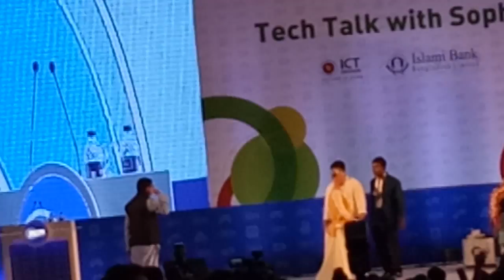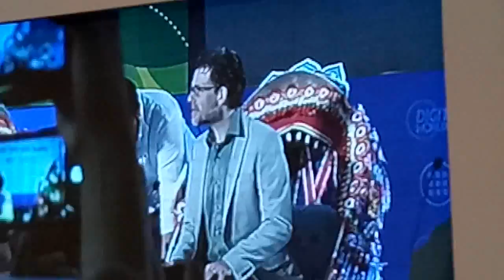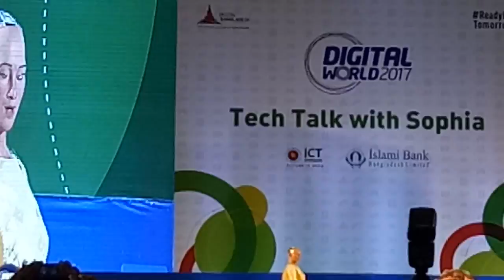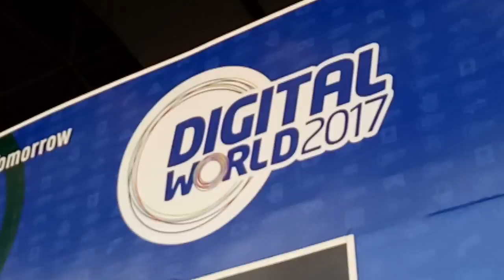World's first robot citizen Sophia in Dhaka রোবট ম্যাডামের বাংলাদেশ ভ্রমণ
World's first robot citizen Sophia in Dhaka রোবট সোফিয়া বাংলাদেশে

Sophia attended the Digital World 2017 a mega ICT event in Bangladesh. She is a humanoid robot developed by Hong Kong-based Company Hanson Robotics. It has been designed to respond to questions, and has been interviewed around the world. In October 2017, the robot became a Saudi Arabian citizen, the first robot to receive citizenship of any country
Sophia was activated on April 19, 2015. The robot is modeled after actress Audrey Hepburn and is known for its human-like appearance and behavior compared to previous robotic variants. According to the manufacturer, David Hanson, Sophia uses artificial intelligence, visual data processing and facial recognition. Sophia also imitates human gestures and facial expressions and is able to answer certain questions and to make simple conversations on predefined topics